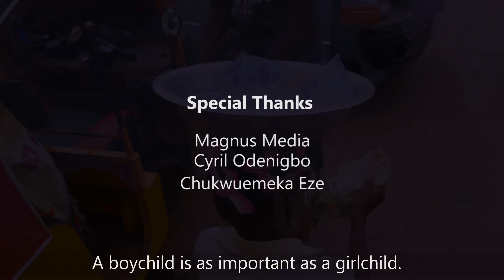Balance (Boy Child) by Magnus Film Academy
The truth is, if the Boy child were given the help they required they would have been
different. Nonetheless no one owes them any favour. Give them the benefit of the doubt, they are not all thugs and they are not all criminals"

A one minute film shot with a mobile phone by Magnus Film Academy students.